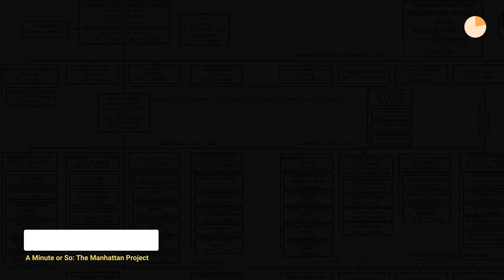From Ground Zero to Destruction: The Manhattan Project Uncovered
A Minute Or So: Project Manhattan

Project Manhattan, also known as the Manhattan Project, was a top-secret research and development program undertaken by the United States during World War II to develop the world's first atomic bomb. Here's a concise overview of Project Manhattan:

Origin: The project was initiated in 1939 after the outbreak of World War II and the discovery of nuclear fission, a process that releases a tremendous amount of energy by splitting the nuclei of certain atoms.

Purpose: The primary objective of Project Manhattan was to harness the power of nuclear fission to create a new weapon capable of immense destruction. The fear of Nazi Germany developing atomic weapons prompted the United States to take action.

Location: The project was headquartered in Manhattan, New York City, hence the name "Manhattan Project." However, the research and development facilities were spread across various locations, with the most significant work being carried out at Los Alamos, New Mexico.

Scientific Leadership: Physicists such as J. Robert Oppenheimer, Enrico Fermi, and Richard Feynman led the scientific efforts. They assembled a team of brilliant scientists from around the world to work on different aspects of nuclear research.

Development and Testing: The project faced immense technical challenges, but through extensive research and testing, the team successfully developed two types of atomic bombs: the uranium-based "Little Boy" and the plutonium-based "Fat Man."

Hiroshima and Nagasaki: On August 6, 1945, the United States dropped the "Little Boy" bomb on Hiroshima, Japan, and on August 9, 1945, the "Fat Man" bomb on Nagasaki. These bombings had a devastating impact, leading to Japan's surrender and the end of World War II.

Ethical and Moral Debates: The use of atomic bombs on civilian populations raised profound ethical and moral questions, with some arguing it was necessary to end the war swiftly, while others condemned the destruction and loss of innocent lives.

Legacy: The success of the Manhattan Project marked the beginning of the nuclear age, reshaping geopolitics and influencing global security and diplomacy for decades to come.

Nuclear Proliferation: After World War II, the knowledge of nuclear technology spread to other countries, leading to concerns about nuclear proliferation and the need for international non-proliferation efforts.

Cold War Impact: The Manhattan Project's success spurred the arms race between the United States and the Soviet Union during the Cold War, heightening tensions and concerns about nuclear warfare.

Post-War Implications: The project's scientists played a pivotal role in the development of nuclear energy for peaceful purposes, leading to the growth of nuclear power as an alternative source of energy.

This video was created using the veed.io online software tool.
Textual content of the video was generated by AI (ChatGPT) and narrated by the veed.io AI, then organized by the author of the video.
Graphical content of the video was gathered using images from the following sources: veed.io library, Pixabay library and Wikipedia Some Wikipedia images used in this video are in the public domain and do not require attribution. As requested by Wikipedia, here are the credits for the (images) contents that do require attribution
By Los Alamos National Laboratory Attribution, - File “Physicists at a Manhattan District-sponsored colloquium at the Los Alamos Laboratory on the Super in April 1946”